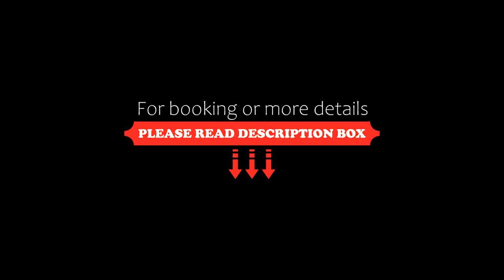Elegant Apartment Warsaw View, Warsaw, Poland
About Property:
You're eligible for a Genius discount at Elegant Apartment Warsaw View! To save at this property, all you have to do is sign in.
In a prime location in the centre of Warsaw, Elegant Apartment Warsaw View offers a balcony. It is set 500 metres from Palace of Culture and Science and offers free WiFi plus an ATM.

The apartment comes with 1 bedroom, 1 bathroom, bed linen, towels, a flat-screen TV with satellite channels, a fully equipped kitchenette, and a terrace with city views. Pr...
Property Type: Hotel
Address: 35 Świętokrzyska, Sródmiescie, 00-002 Warsaw, Poland
Searching For
1. Elegant Apartment Warsaw View - Warsaw - Poland
2. Elegant Apartment Warsaw View - Warsaw - Poland Address
3. Elegant Apartment Warsaw View - Warsaw - Poland Rooms
4. Elegant Apartment Warsaw View - Warsaw - Poland Amenities
5. Elegant Apartment Warsaw View - Warsaw - Poland Offers and Deals
Audio Credit:
Track Title: Reasons To Hope
Artist: Reed Mathis